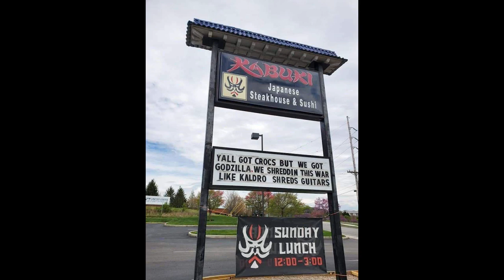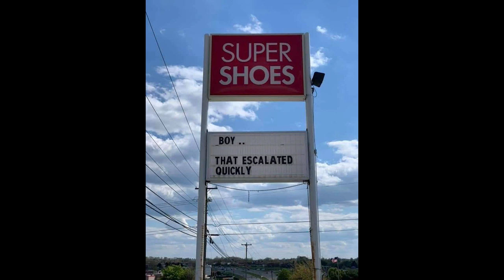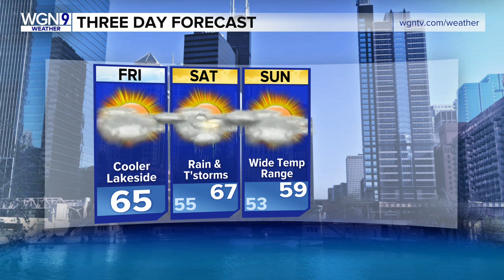9 @ 9: A confusing perspective